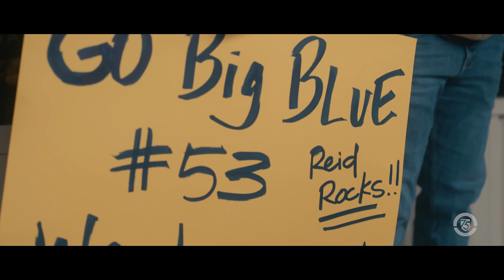The Road to State, SBS football's return to the state championship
The 2021 varsity football team returned to the state championship game for the first time in twenty-two years proudly representing the SBS Eagles.